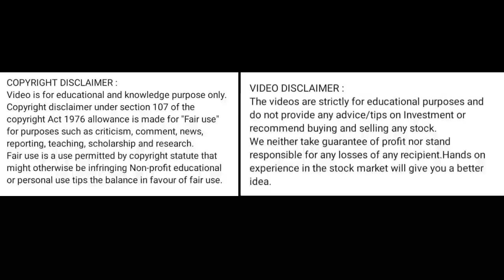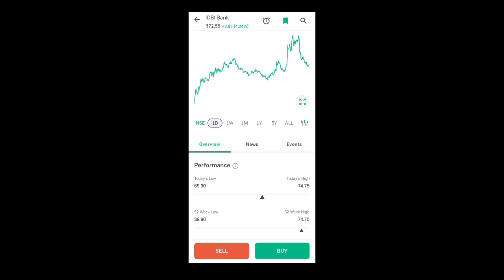idbi bank share latest news l idbi bank share news l idbi bank share l idbi bank share price today